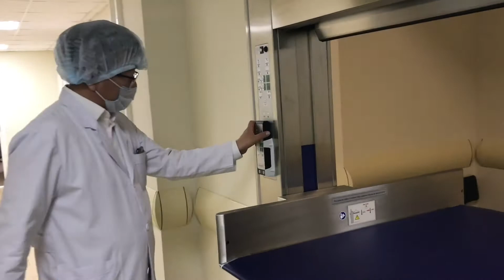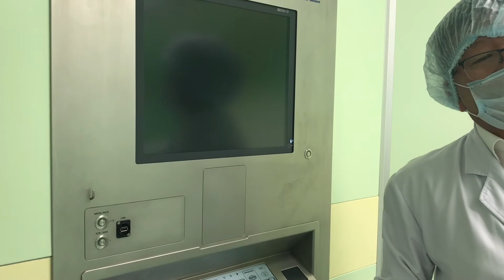Виктор Ли : «Нельзя думать, что рак – это приговор, это давно не так»